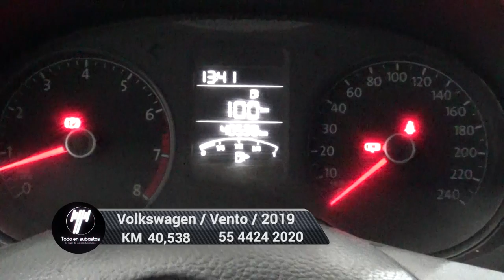Volkswagen / Vento / 2019 - 5210